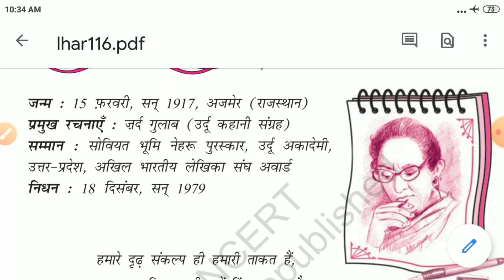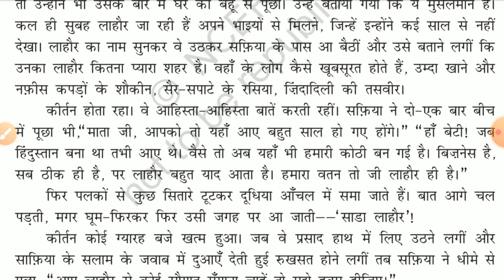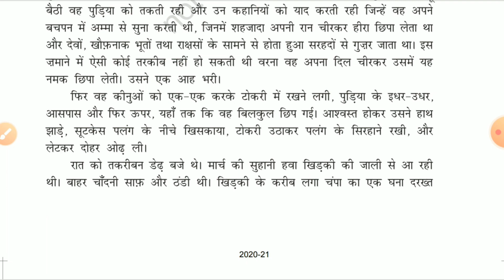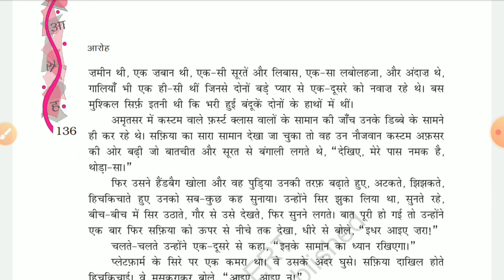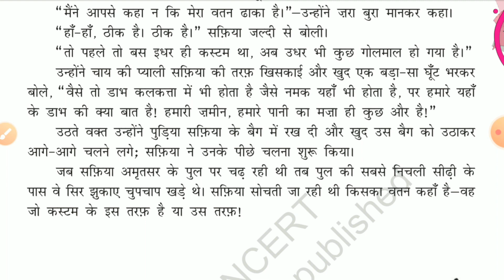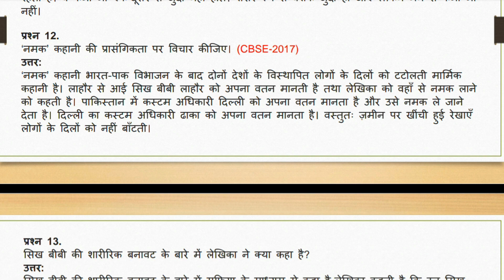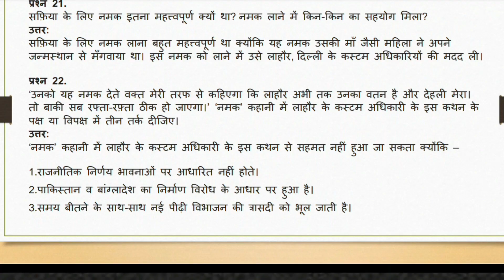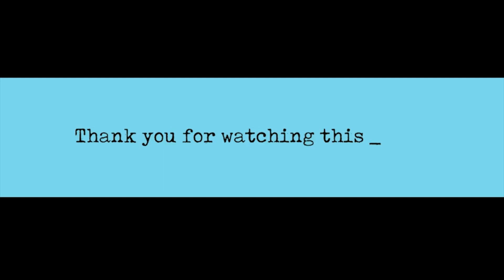Chapter 16 || Namak || नमक || Hindi Class 12 || आरोह || MOST IMPORTANT || Knowledge Hunt 🔥 2021-2022